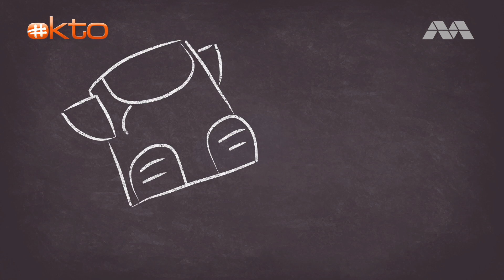Are you ready to DANCE at the Banana Bash? | Counting with Paula S7E05